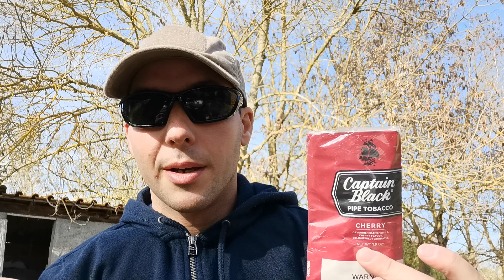Dégustation Captain Black Cherry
Mes notes :
- fumée assez épaisse mais froide
- mélange clair donc manque de rondeurs
- rendu assez chimique mais sucré et doux
- bonne combustion
- room note un peu décevante
- bon tabac dans l'ensemble

Débutant: oui
Boîte: oui